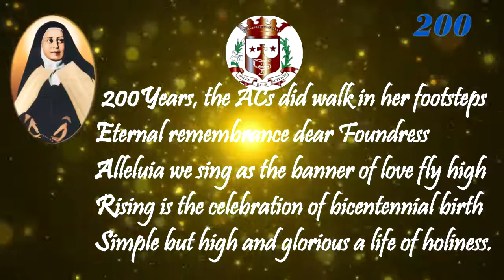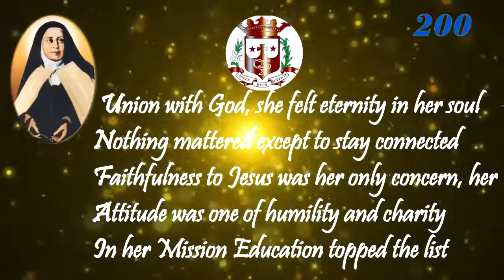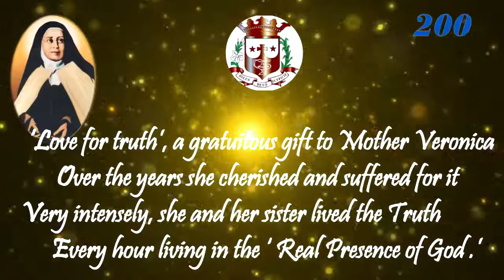Poem 2 200 Years of Unfailing Love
200 Years of Unfailing Love